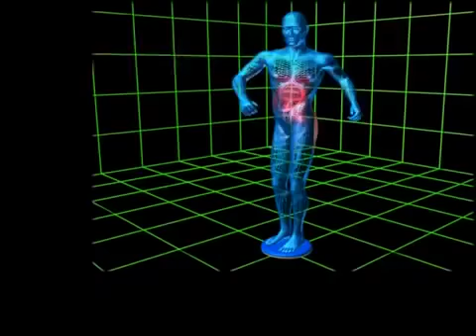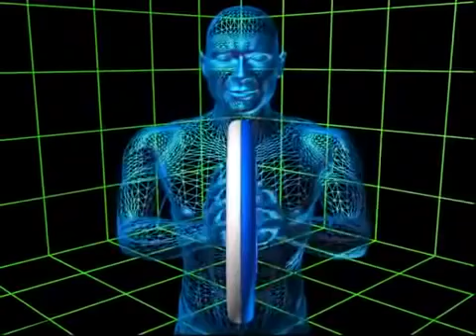Waist slimming twisting plate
Slim in easy way